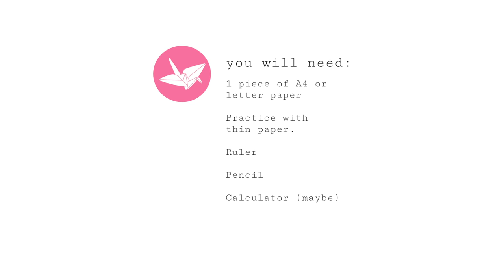Origami Hexagonal Envelope / Pouch Tutorial - DIY - Paper Kawaii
This is a cool hexagonal origami envelope or pouch, it looks like its a 'Tato', however it’s folded from a square or rectangle.
Would make pretty invitation envelopes for a special event like a wedding

L E V E L  ★★★★☆ (but you can do it!)

D E S I G N E R : paper kawaii

▸ 1 piece of A4 paper or just printer paper, you could use square paper. Either way you will be cutting it to size during the tutorial.
▸ Ruler
▸ Pencil
▸ Scissors or knife & cutting board

This is an unforgiving model, most of it is pre-creasing. If the creases are out of place, it may not fit together well.
Once you’ve folded a few, you won’t need the video anymore though, its very quick.

There a numerous ways to continue folding the center hexagon afterwards, make a flower or a spiral!

✉ CONTACT/ADVERTISING/REVIEWS ✉

💜 Chrissy 💜